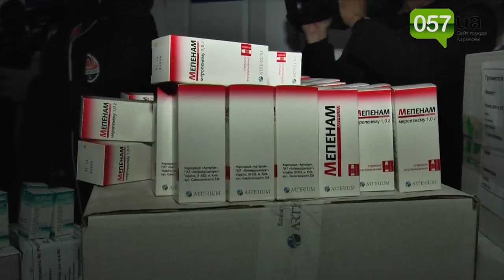Футболиты Шахтера приехали в харьковскую больницу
Футболисты «Шахтера» привезли в детскую больницу необходимые медикаменты и пообщались с пациентами.